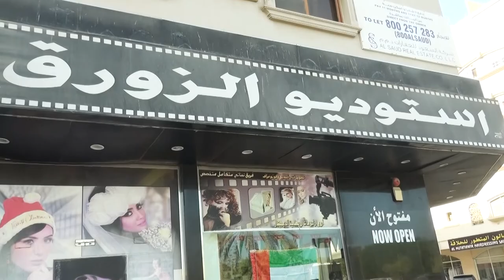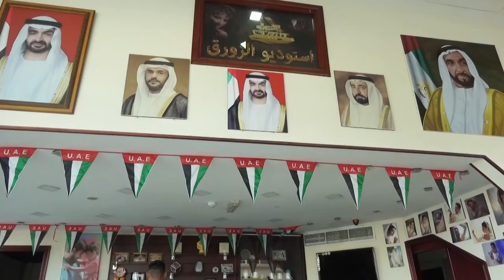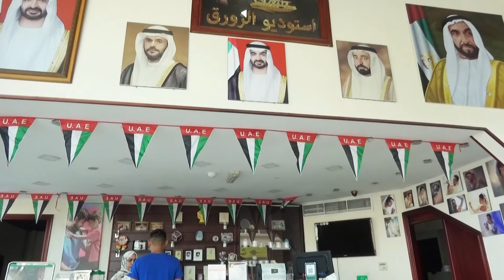Mr Haitham Mustafa Managing Director of Al Zaurak Studio